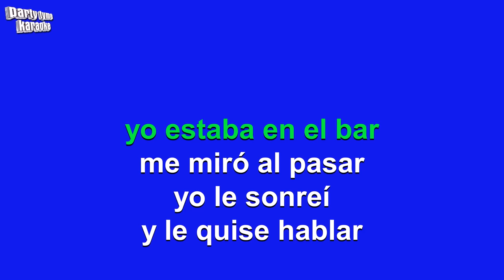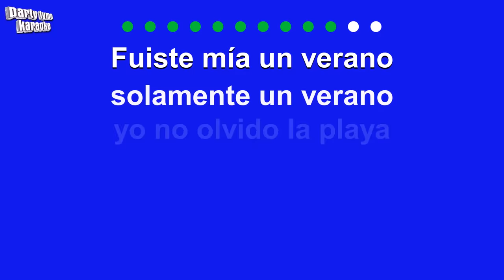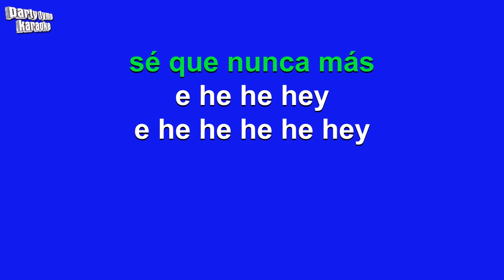Leonardo Favio - Fuiste Mia Un Verano (Versión Karaoke)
Versión karaoke de 'Fuiste Mia Un Verano'
hecho popular por Leonardo Favio,